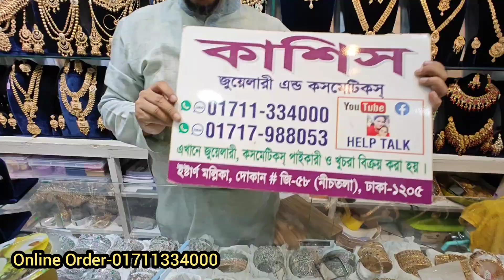রিস্টক করা হয়েছে আপনাদের ডিমান্ডের ডায়মন্ড কার্ড জুয়েলারি Bridal diamond cut jewellery